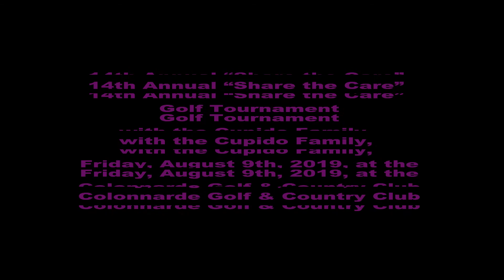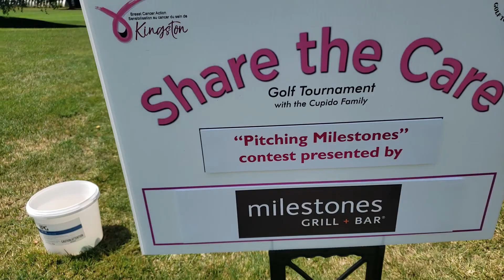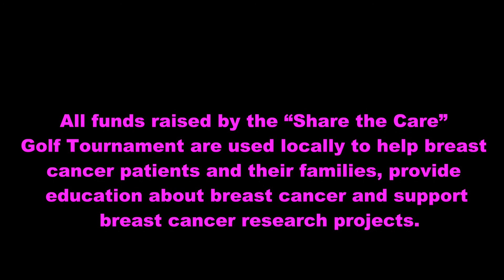Breast Cancer Action Kingston 2019